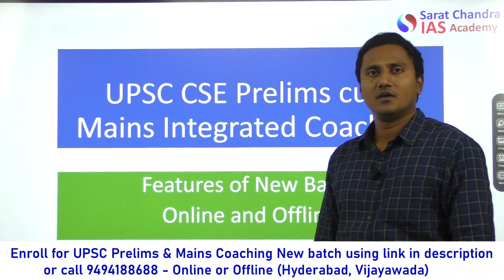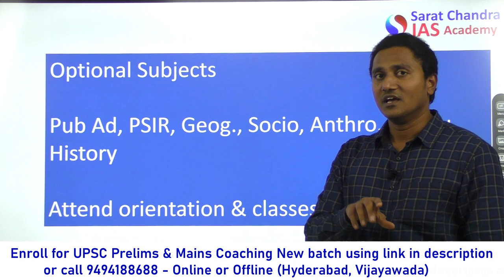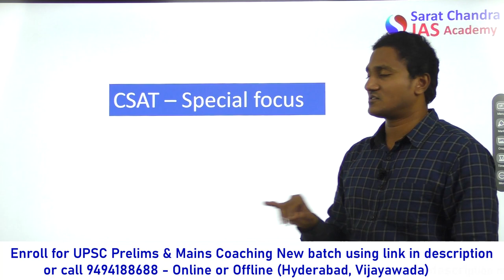New Batch from 10th October - Coaching for UPSC Prelims & Mains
New Batch for UPSC CSE Prelims and Mains Coaching By Sarat Chandra IAS academy is starting offline ( Hyderabad and Vijayawada )

1) Classes by Expert faculty who went to UPSC interview recently
2) Lectures by IAS Officers and Recent IAS Rankers
3)Complete coverage of Prelims and Mains Syllabus in 8 Months
4) Weekly prelims and mains exams
5)Special classes on answer writing
6) Special classes on essay writing and  ethics
7) Special classes on CSAT
8) Optionals Available: Public Administration, Political Science, Geography, Sociology, Anthropology
9) Personal mentorship till you get the rank
10) prelims answers guessing techniques
11) limited students of 50 per  batch

1) UPSC Civil Services Coaching ( We are the best top rated IAS Academy in Hyderabad and Vijayawada, Andhra Pradesh by Times of India Excellence award)
2) UPSC CSE  Prelims Cum Mains Coaching in Classroom (Hyderabad, Vijayawada) and Online by expert faculty and IAS, IPS, IFS, IRS officers and Rankers
3) Prelims Crash course
4) CSAT Course
5) Prelims and Mains Test series (Online and offline) with evaluation and feedback on same day by expert faculty